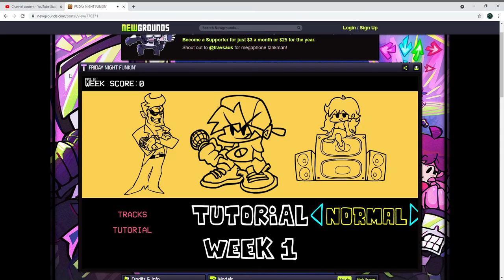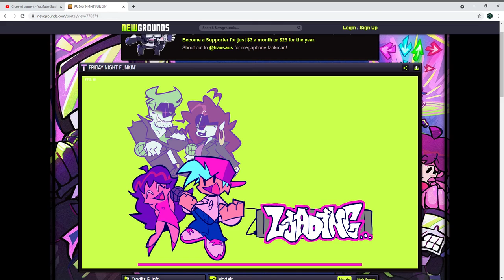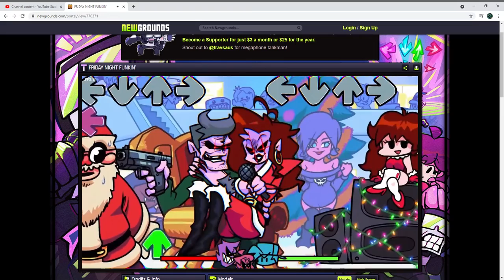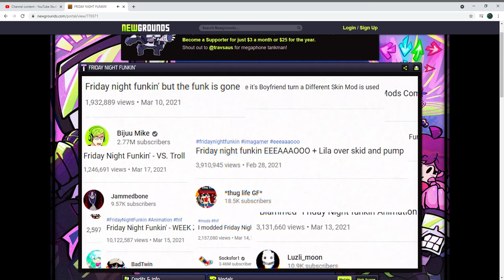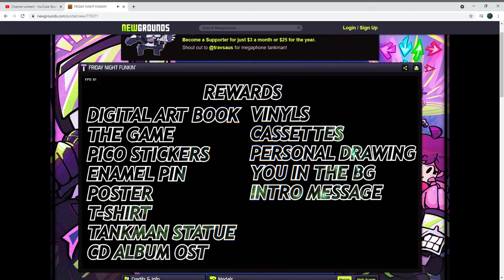FRIDAY NIGHT FUNKIN WEEK 7